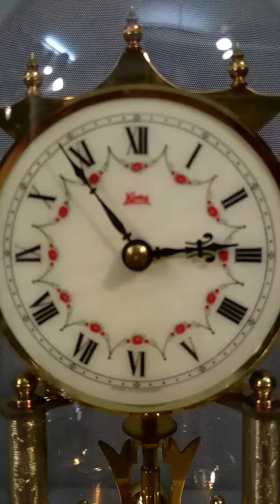Koma. Zegar roczniak. Praca.